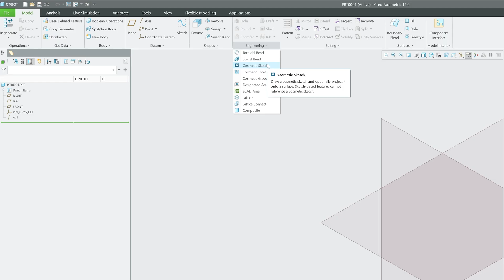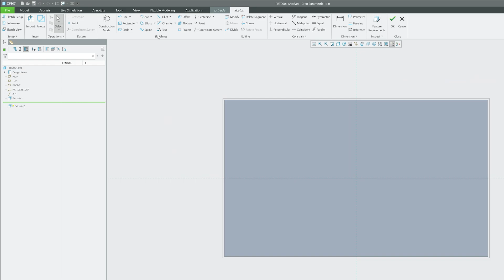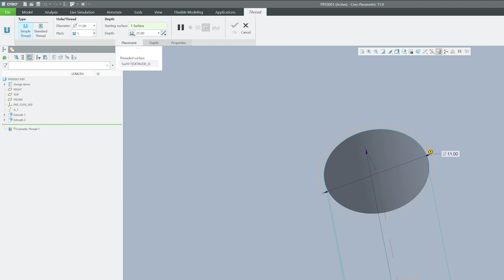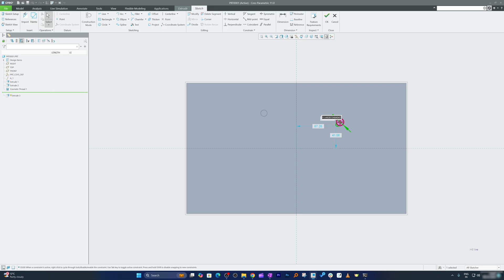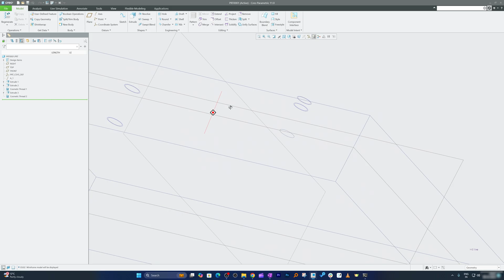Creo Part Modeling - Cosmetic Threads | How to use Cosmetic Threads in Creo | #58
Welcome back to Engineering with Pritam! In this video, we'll explore Cosmetic Threads - a handy feature for creating professional and efficient 3D model. You'll learn how to easily show thread details, like screws and tapped holes, without making your model too complex.

helps us create more content like this!